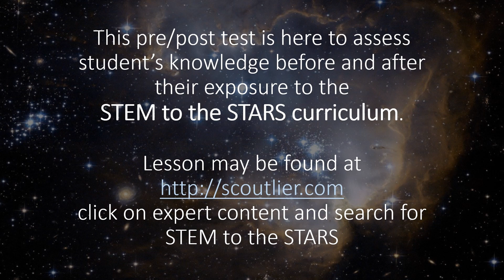Pre-Post Test Introduction Video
go to expert content and search for
"STEM to The STARS - Pre/Post Test"